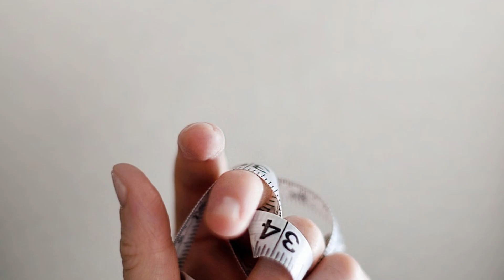Norman Switches It Up A Little Bit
norman sandwich buffalodiet order decidedregular dip pepsi